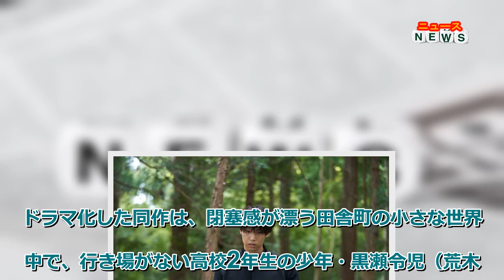最新ニュース - 「少年のアビス」最終回 FANTASTICS堀夏喜、激怒に絶望…ジェットコースター級の振り幅が話題「演じ切れるの凄すぎる」「30分でここまで観られるなんて」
【モデルプレス＝2022/10/21】俳優の荒木飛羽が主演を務めるMBSドラマ特区枠「少年のアビス」（MBS：毎週木曜24時59分～、tvk：23時～）の最終話が、20日に放送された。FANTASTICS from EXILE TRIBEの堀夏喜の演技力が話題となっている。‹※ネタバレあり›

◆荒木飛羽主演「少年のアビス」

2020年から「週刊ヤングジャンプ」で連載をスタートし、累計発行部数100万部突破中の人気コミックを実写ドラマ化した同作は、閉塞感が漂う田舎町の小さな世界の中で、行き場がない高校2年生の少年・黒瀬令児（荒木）と強烈な個性を放つ登場人物たちの、“心中”から始まるスーサイドラブストーリー。

北野日奈子がアイドルのはずがなぜか田舎町にやってきて令児と心中を試みる青江ナギ役を演じるほか、令児の幼馴染の“チャコ”こと秋山朔子役を本田望結、峰岸玄役を堀、令児の担任・柴沢由里役を松井玲奈、令児の母・夕子役を片岡礼子、夕子の同級生＆ナギの夫で小説家の似非森耕作役を和田聰宏が務めている。

◆玄、激動に絶望…感情が大きく変化

最終話では、玄が令児に抱いていた執着心や独占欲がそのままナギへの暴力となり「お前が来てから狂った。全部おかしくなった。返せ返せ返せ！！」と彼女を蹴りながら激怒。

さらには令児に、小学5年生の時に令児の父を殺害したことを告白。それでも「ナギさんを埋めるなら、俺も一緒に埋めてほしい」と懇願する令児の胸ぐらを掴み「俺にまだ背負わせるのか？死体守って1人で生きろっていうのか？」とこぼしたり、令児を殺そうとするも結局出来ず「お前が好きだ。令児」と初めて本心を明かしたりと、約30分の中で玄の感情はジェットコースターのように動いた。

◆堀夏喜の演技力に絶賛集まる

さらにナギに暴力をふるっていた時はオールバックで鋭い眼差しだったが、令児へ真実を語る場面では無造作ヘアで今にも消えてしまいそうな儚い表情に。虚勢を張っていた最初の頃から徐々に余裕がなくなっていく様子が、見た目の変化でも明らかとなった。

視聴者の間でも、最終話での玄のシーンの多さは大きな話題となり、難役を見事に演じ切った堀には「1話の中での感情の振り幅がハンパない」「この玄を演じ切れるの凄すぎる」「30分でここまで観られるなんて…」など絶賛のコメントが上がっていた。（modelpress編集部）

情報：MBS